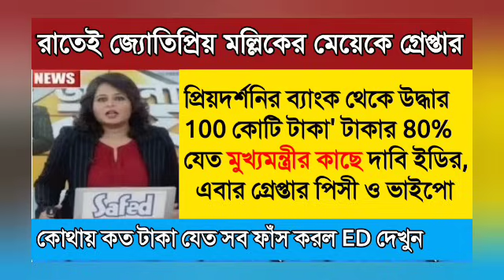anubratamandal | cattle smuggling case I primary tet news today | primary tet 2014 news today